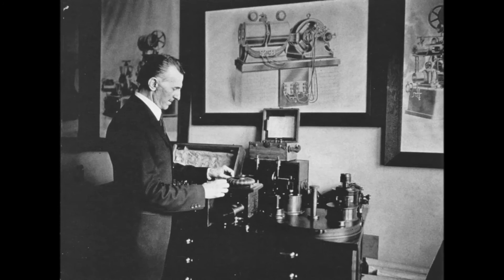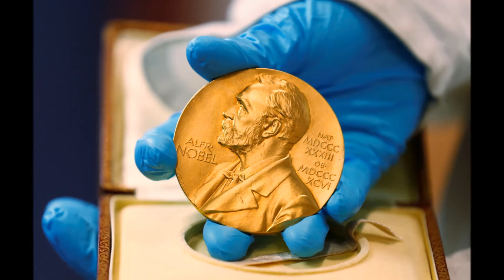Nikola Tesla haqqında 10 fakt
Hər həftə yeni video əlavə olunur! Bəyən & Paylaş & Abunə ol

Bu videoda məşhur ixtiraçı, fizik Nikola Tesla haqqında bilinməyən faktlardan bəhs edilir.